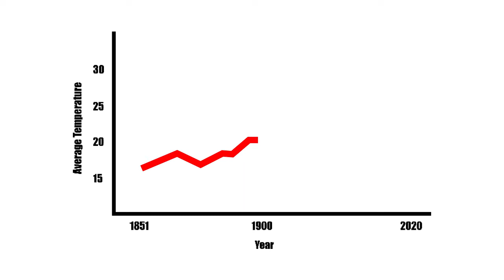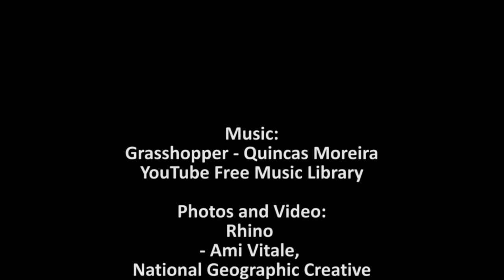Darryl Herron talks about the effects of climate change.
Young scientist and tree doctor, Darryl Herron from the University of Pretoria, on tree and plant health, including increasing stress and disease.